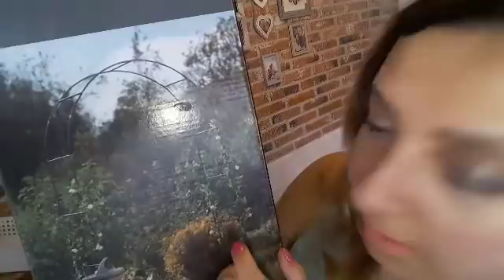Todos los dias llegan cosas a prichos? Dia 5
Esta semana hicimosos una investigación especial para saber si todos los dias llegan  cosas a prichos.
El resultado me dejo traumada 😭😭😭.
Pues ahora quiero ir todos los dias 😅.